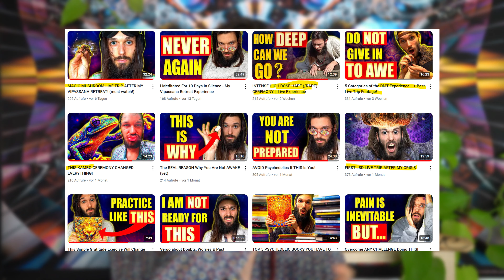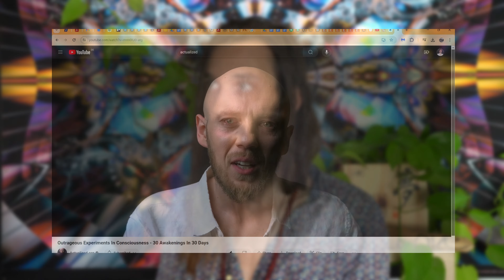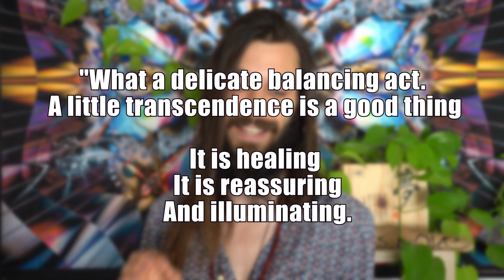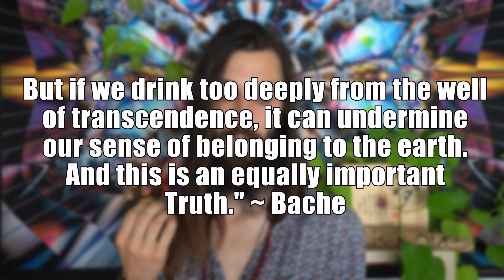How Often Should I Take Psychedelics?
Book Your Free 1:1 Clarity Call here, if you`re interested in working with me:
How Often Should I Take Psychedelics? When is it time to trip again?
There is no ultimate answer, but a few important perspectives to consider when we are contemplating these questions...